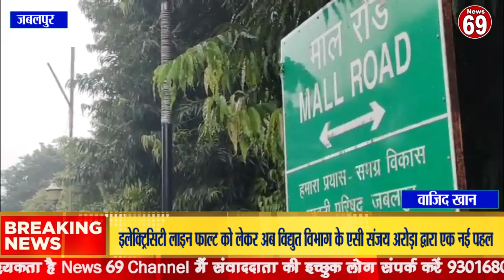इलेक्ट्रिसिटी लाइन फाल्ट को लेकर अब विद्युत विभाग के एसी संजय अरोड़ा द्वारा एक नई पहल